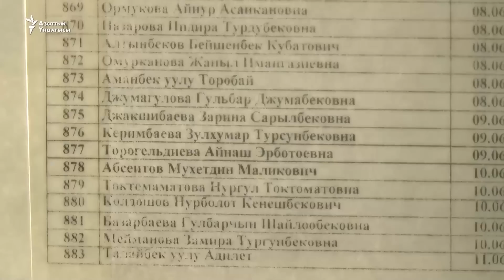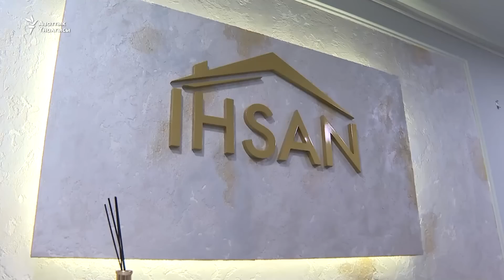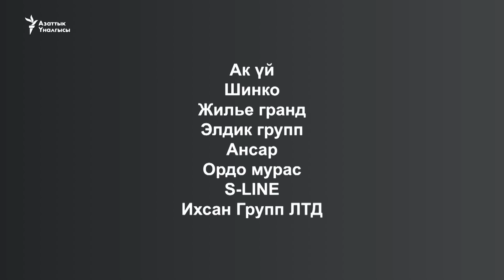Тогуз турак жай кооперативдин жетекчиcи кармалды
Кыргызстанда тогуз турак жай кооперативдеринин жетекчилерине кылмыш иши козголуп, камакка алынды. Бул тууралуу  юстиция министринин орун басары Орозбек Сыдыков 21-декабрда Жогорку Кеңештин жыйынында билдирди. Өлкөдө үйлүү болуу үмүтү менен кооперативдерге акча салгандардын көбү каражаттан же турак жайдан жок калып, укук коргоо органдарына кайрылууда.
"Азаттыктын" тиркемесин көчүрүп алыңыз.